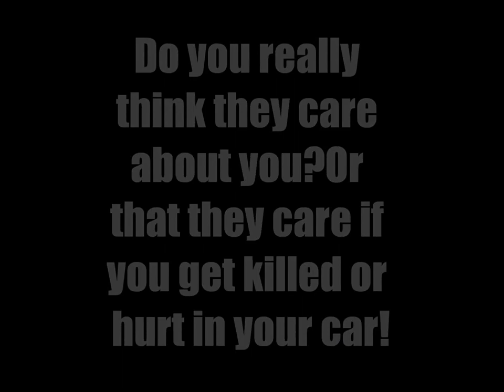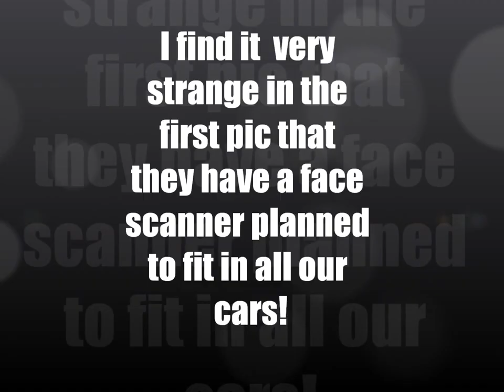This is how they'll know your not wearing a seatbelt at night!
You might have seen the commercials that show a guy at night about to pass a cop without his seatbelt only to try to put his seatbelt on,and of course to no avail! Yes there super cops, there are friends.those who seemingly protect us from even our selves,as they know better for us! nothing could be further from the truth! Cops don't give a damn about you,and you know it! They'll slam your head cause they love it! They've had this planned for a very long time! So remember what you saw here.They wo'nt be able to give you a ticket if your informed.Your slavery is right around the corner! NWO